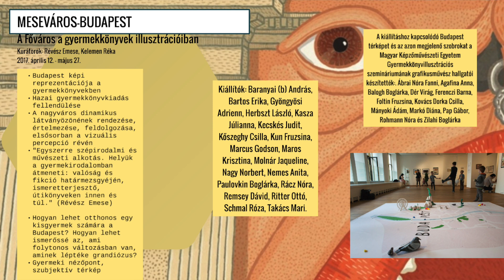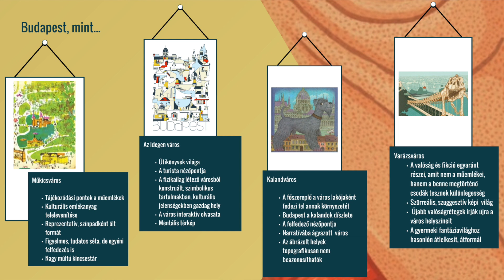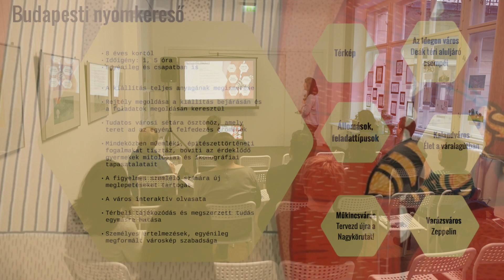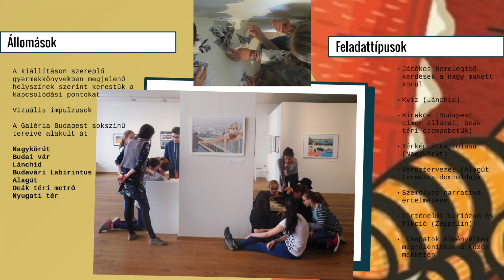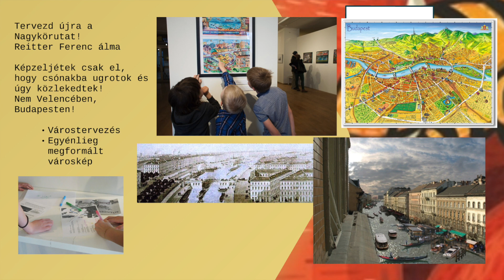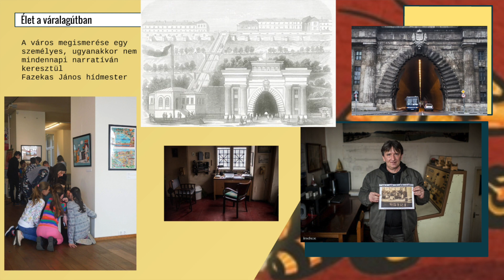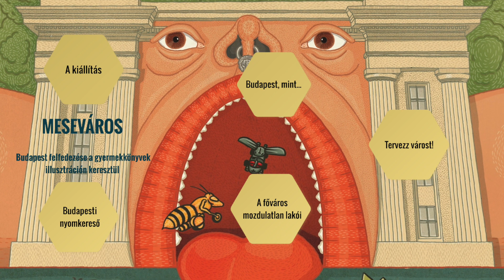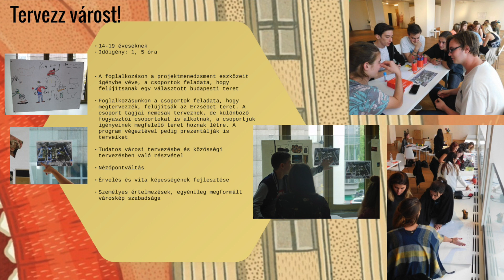Könyvbemutató - A kör négyszögesítése II. - Tóth Eszter előadása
A kör négyszögesítése II. a Deák17 Gyermek és Ifjúsági Művészeti Galéria 2017/2018. évi múzeumpedagógiai foglalkozásainak összefoglaló kézikönyve.

A kiadvány két nyelvű (magyar és angol).

Kézikönyvünket ajánljuk mindazon általános és középiskolai tanároknak, akik különböző kreatív módszerekkel szeretnék a napi órákat izgalmasabbá tenni vagy új módszereket szeretnének felfedezni a tudás rendszerezési lehetőségeire. Reményeink szerint haszonnal forgathatják művészeti neveléssel vagy speciális igényű gyerekek oktatásával foglalkozó pedagógusok mellett mindazon szülők és nagyszülők is, akik a gyermekeikkel töltött időt szeretnék színesebbé tenni.

A kiadványt nemcsak pedagógusoknak és szülőknek, hanem a kortárs vizuális kultúra és művészet kutatóinak is ajánljuk.

A könyvbemutatót 2019. november 23-án tartottuk a Deák17 Galériában, ahol az alábbi programon vehettek részt az érdeklődők:

9:30: Köszöntő, bevezető: Kaposi Dorka galériavezető

10:00: Zakar Antal művésztanár: Környezetvédelmi nyári táborok tapasztalatai

10:45: Tóth Eszter múzeumpedagógus: Meseváros - Budapest felfedezése a gyermekkönyvek illusztráción keresztül - előadás

11:30 - 11:45: Szünet

11:45 - 12:30: Vad Réka múzeumpedagógus: Keltsd életre Arti barátait! - bábkészítő workshop

A könyv megvásárolható nyitvatartási időben a Deák 17 Galériában.